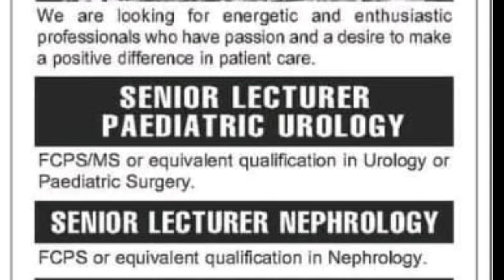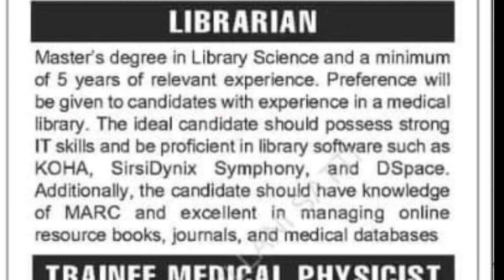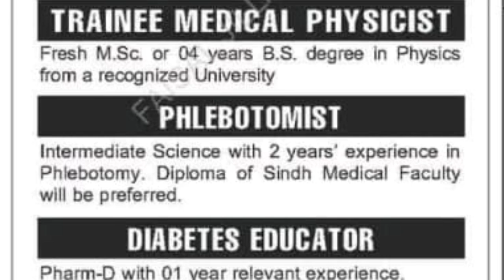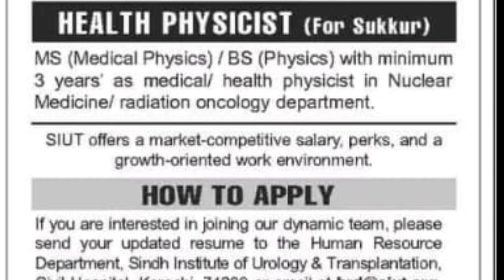SIUT Jobs 2024 - Join the Team and Make a Difference in Urology and Transplantation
Are you a healthcare professional looking for a career opportunity in urology and transplantation? The Sindh Institute of Urology and Transplantation (SIUT) is seeking talented and dedicated individuals to join their team!

In this video, we will provide you with the latest updates on the job openings at SIUT, including:

- Job titles and descriptions
- Eligibility criteria and qualifications
- Application process and submission guidelines
- Deadline for application submission
- Tips for a successful application and interview

From surgeons and nurses to administrative staff, SIUT offers a range of career opportunities in a dynamic and supportive environment. Watch this video to learn more about this exciting opportunity and how to apply.

Feel free to modify it as per your requirements!